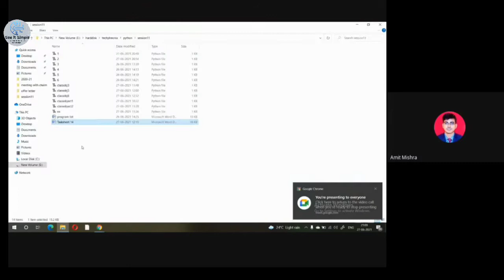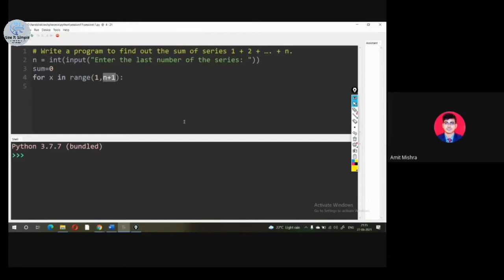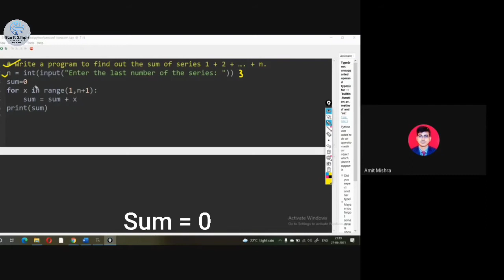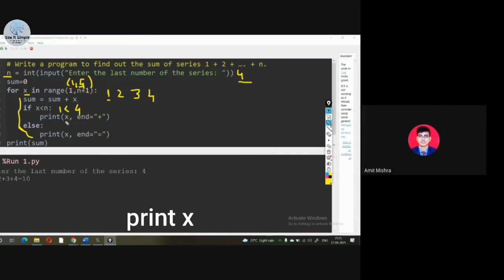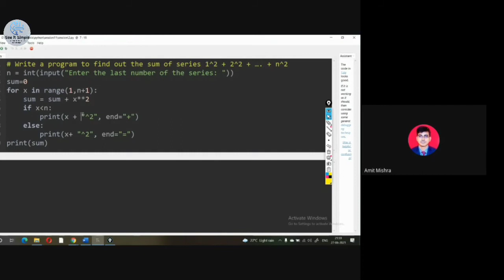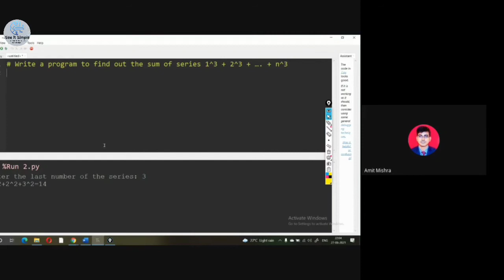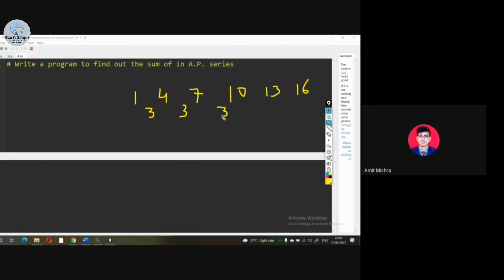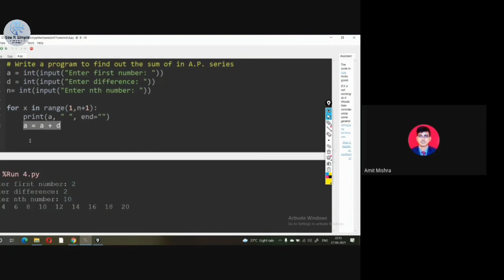Video - 11 : Python Programming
This video explains python programming.